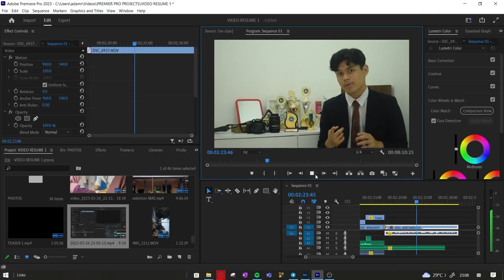Video Resume : Adam Bin Razali